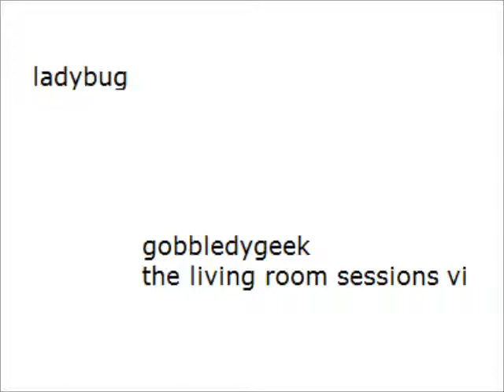ladybug - gobbledygeek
ladybug
gobbledygeek

ladybug wanders to the water's edge
gust of wind puts him on his back
legs a flailing in the air
who will save him who will care

flip him over
flip him over
so you flipped him over
but he crawled into the water

flip him over
flip him over

don't give up on her
you won't give up on her
but you'll dig a hole for her